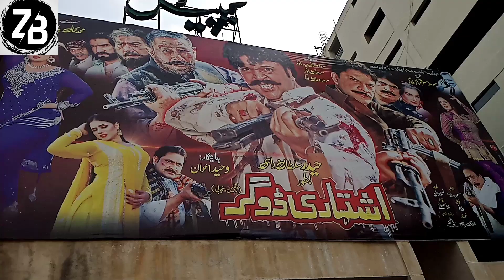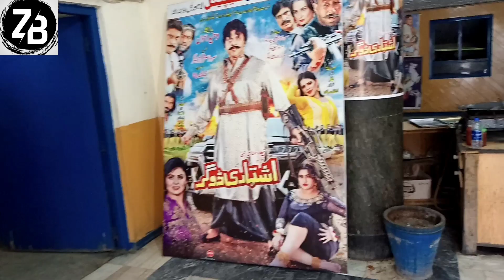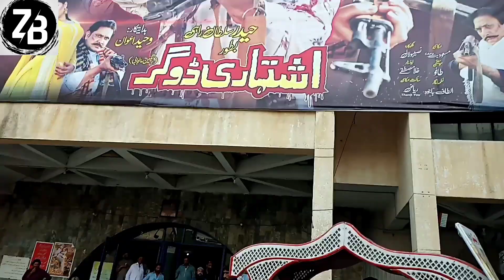Film ishtihari Dogar Cinema Opening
zbsuperstar, How to become a Drama actor, film industry skills, How to work in Pakistan showbiz, Film Making, BTS, latest BST, Latest Film Shooting, Zeeshan Bhatti, Pakistani Films BTS, Latest Pakistani Films, Acting Tips, Actor Kaisay bangs jai, Camera Kay pechay Ki Duniya, Light Camera Action